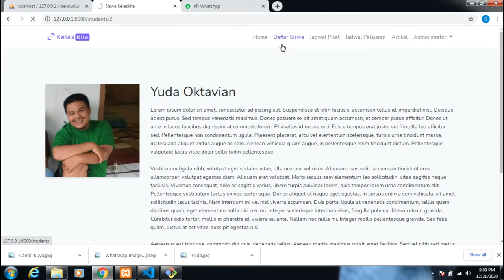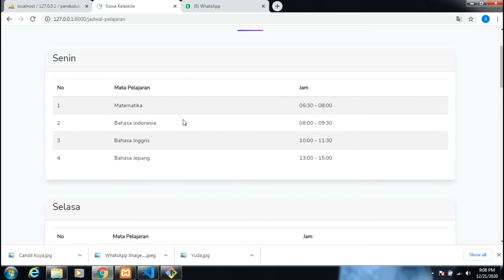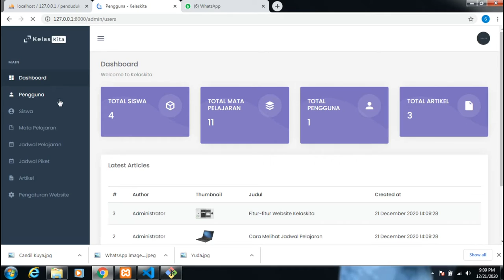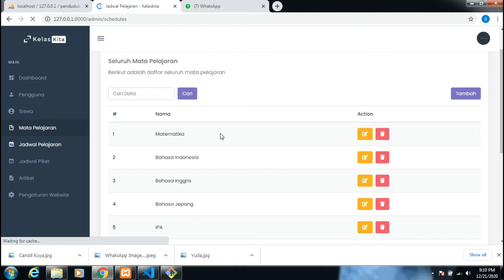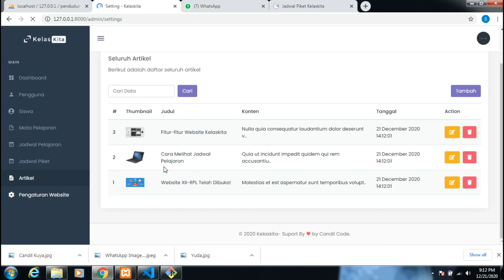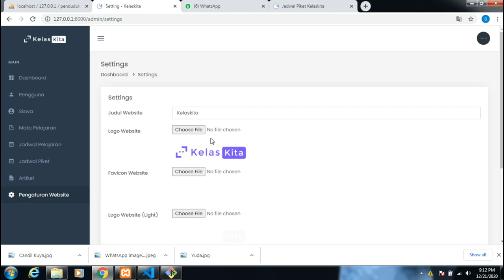Sistem Informasi Manajemen Kelas Berbasis Web || LARAVEL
KelasKita adalah Website untuk kelas agar para siswa dapat melihat jadwal pelajaran, jadwal piket, artikel, dan informasi lainnya melalui website dengan mudah.

"Fitur apa saja yang tersedia di KelasKita?"
*Autentikasi Admin
*List Siswa & CRUD
*User & CRUD
*Jadwal piket & CRUD
*Jadwal Pelajaran & CRUD
*Settings (Dapat mengubah data website seperti judul, logo, favicon, dll)
*Artikel
*Dan lain-lain